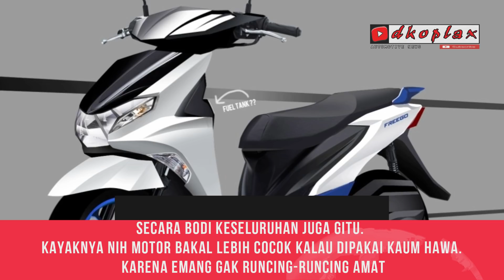Inikah vario 125 killer Motor matic baru Yamaha FreeGo 125CC VVA dengan Ban Gambot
Setelah Yamaha R25, MT-15 (new Xabre), akan dilanjutkan satu motor lagi yaitu Matic!

berikut bocorannya dari bro SOS…

new produk, “pergi bebas S” (silakan translate ke bahasa sono). New Mesin 125 VVA, spedometer semi digital, ring 12 + gambot, tangki bensin disamping stang, hazard, keyless, starter halus, full led lamp, buka bagasi dan dasboard tinggal pencet. Bukan pengganti soul, jadi satu tingkat diatasnya. Dan mesin ini bukan punya si LEXY, tapi cikal bakal new mesin untuk entri level.

Sudah dapat gambaran kan? Yup menurut madev motor ini akan head to head langsung dengan Vario 125, dimana Yamaha memang getol sekali di segment ini, setelah Lexi yang diposisikan diatas Vario sebagai pilihan terbaru dengan desain ala-ala eropa! Yamaha juga mau masuk disegment lebih kebawahnya, yang akan bersingungan langsung dengan Vario!

dari bocoran juga dijelaskan bahwa motor ini bukan pengganti Soul, satu tingkat diatasnya! berarti ini memang pengganti Xeon, yang akhirnya dibunuh dengan kejam hiks…. sebagai xeon owner sedih juga hehehe!

soal namanya ada bocoran memakai nama pergi bebas! Go Free?? free ride? atau ada ide lain? hehehe!

yang lebih mengejutkan lagi adalah pada bagian mesin! akan memakai mesin 125 vva tapi.. tidak seperti Yamaha Lexi, yamaha lexi memang memakai mesin yang mirip dengan Aerox 155 mauupn Nmax, jadi tentu saja tidak akan masuk hitungannya jika ditemplokin di sebuah motor yang diposisikan dengan harga lebih terjangkau!

soal fiturnya sudah lengkap banget tuh dari pemaparan bro SOS, tapi yang agak aneh mtor ini punya tangki disamping stang dan bannya gambot 12 inchi?? hmm… gak bisa dibilang head to head dengan vario juga ya, tapi seperti itulah memang Yamaha suka mencari niche yang lain, tapi secara core target marketnya bersinggungan erat, sehingga mampu menggerogoti secara perlahan-lahan… seperti kasus Aerox 155 dan Nmax 2020 yang pelan2 menggerogoti market vario!

info selanjutnya lebih asyik lagi nie, mesin-nya akan dijadikan cikal bakal untuk motor-motor entry level! the next bluecore dengan VVA?? bayangin friends kedepannya akan ada Mio dengan mesin VVA?? yamaha nmax

Jangan lupa untuk :
1. Like
2. Comment
3. Share

Perlengkapan Editing ↪ :
SUMBER